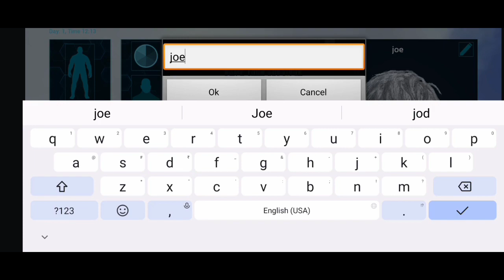Ark mobile hardcore brutual | chapter [01] | the beginning | ark in Malayalam